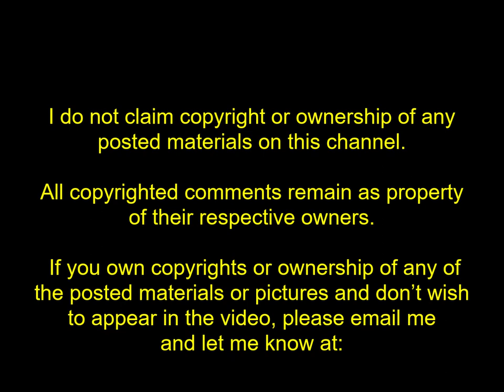SOCIAL MEDIA FRIENDS OF ED DEE - VOLUME XI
SOCIAL MEDIA FRIENDS OF ED DEE - VOLUME XI (hallelujah)